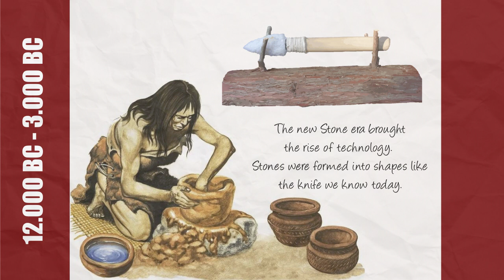The Evolution of Cutlery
Motion Graphics
Narrative & Sequence